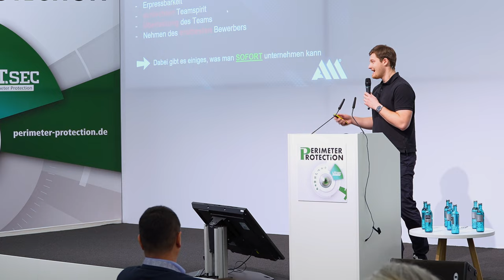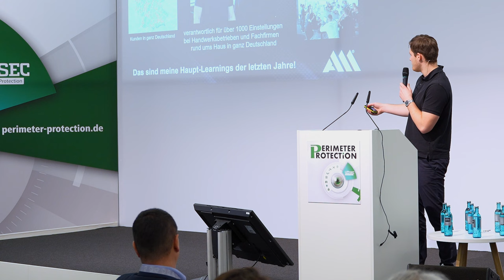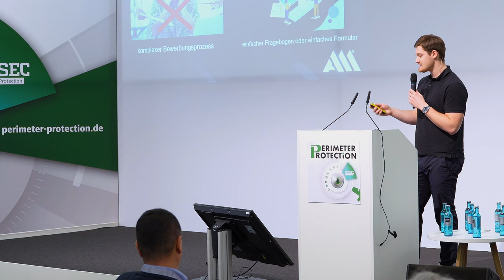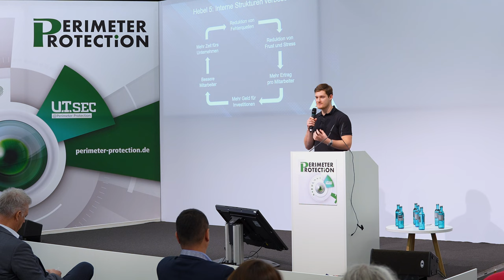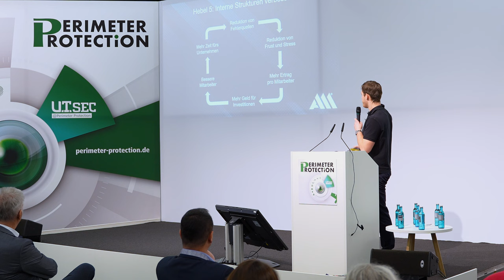5 Tipps um Fachkräfte FINDEN! Perimeter Protection Vortrag Alexander Thieme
Wir waren als  Redner auf der Perimeter Protection. In diesem zweiten Vortrag geht es um Fachkräftemangel und wie man trotz der aktuellen Situation Fachkräfte für seinen Betrieb finden kann, von Alexander Thieme.